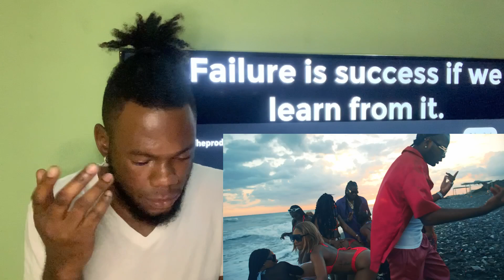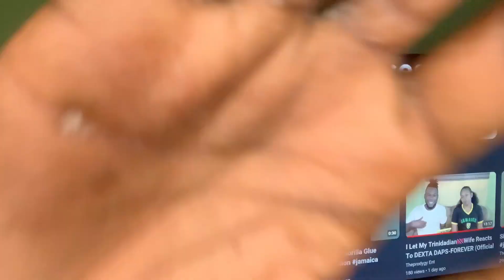Govana, Aidonia - Earthquake (Official Video) REACTION VIDEO